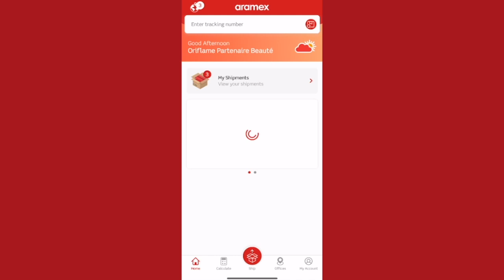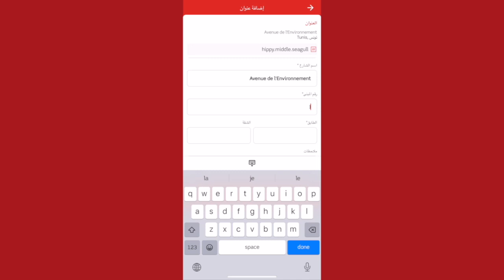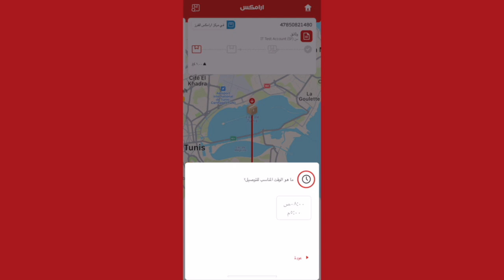Changer l'adresse de livraison avec l'application Aramex - Oriflame Tunisie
تابعنا :
انضم إلى Oriflame وابدأ رحلة مثيرة نحو مستقبل جديد ومشرق!